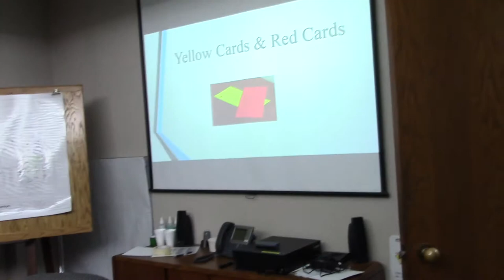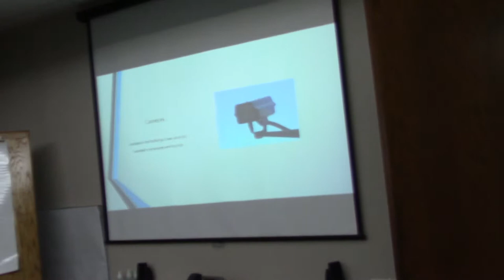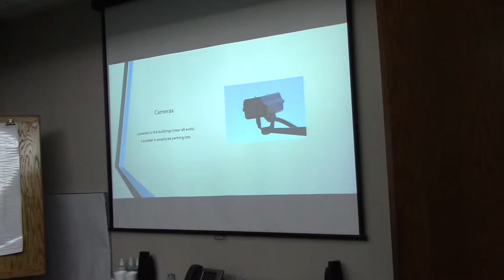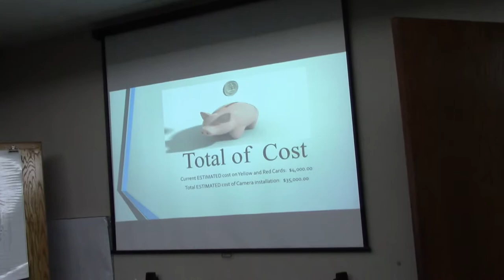MVI 0033 Angie Noggle Capstone Presentation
Angie Noggle Power Point Presentation